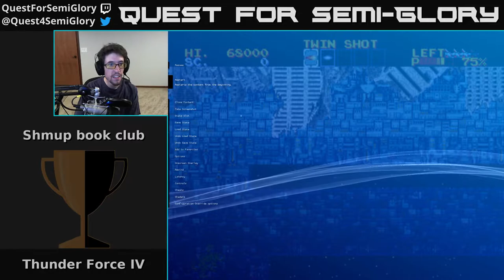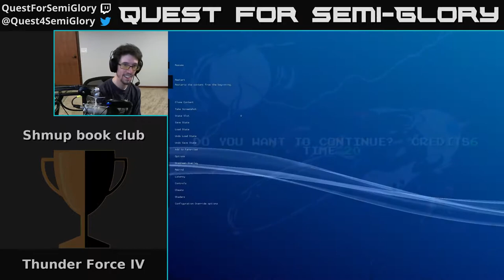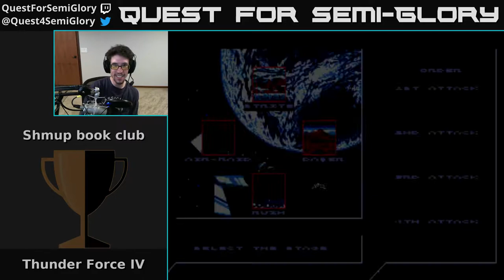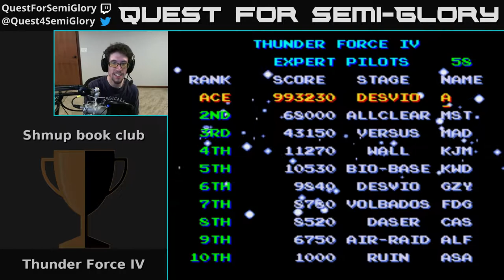Shmup Book Club, Jun 2018 - Thunder Force IV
That is one of the least visually appealing levels I've seen in awhile.

Thunder Force IV (1992, Sega MegaDrive)